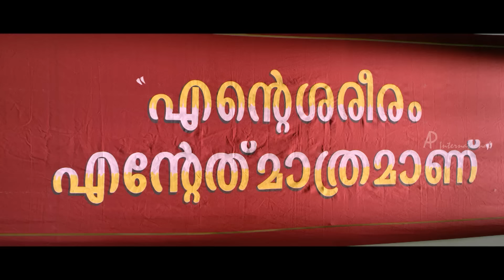Ithu Thaanda Police Movie | Scenes | Abhirami decides to suspend Asif Ali | Janani Iyer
Ithu Thaanda Police Movie features Asif Ali, Abhirami and Janani Iyer. Directed by Manoj Palodan, produced by Elu Films and music by Sumesh Parameswaran. Idhu Thanda Police also features Sruthi Lakshmi, Sunil Sukhada, Sudheer Karamana, Neena Kurup among others.

Star Cast: Asif Ali, Abhirami, Janani Iyer, Sruthi Lakshmi, Sunil Sukhada, Sudheer Karamana, Neena Kurup
Directed by: Manoj Palodan
Produced by: Elu Films
Cinematography: Hari Nair ISC
Edited by: Samjith
Release Date: March 18,2016